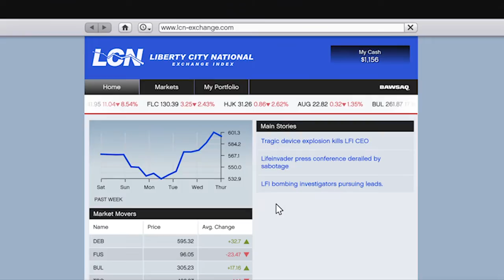Grand Theft Auto V - Review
Photography Gamer reviews Grand Theft Auto V for the Playstation 4.

Produced by - Photography Gamer

Artist: Petruality
Track: 8 Bit Chiptune Arcade Game Logo

Artist: Diamond Ortiz
Track: Toe Jam
The usage of this track abides by the terms and conditions set out by YouTube, which states, “You may use music files from this library in videos that you monetize on YouTube”.